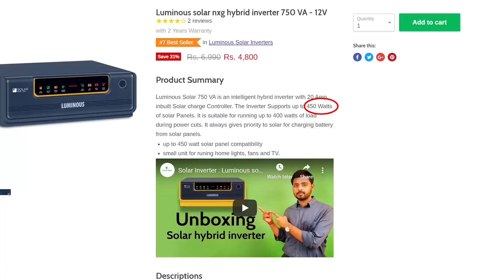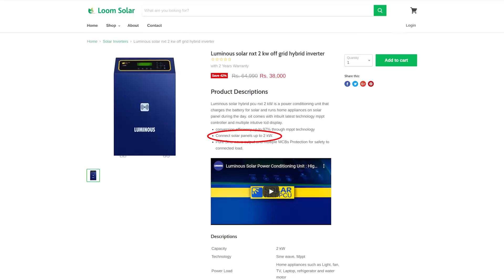Which one is better a Solar charge controller or solar inverter | Hindi / Urdu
Do you know what solar charge controller is? It is basically an electronic device. Which connects the solar panel with your existing inverter battery and helps them to prevent from overcharging in the day time and discharging at night.

Solar inverter also know as solar power inverter or solar energy inverter and this the heart of solar power. It is an equipment that converts solar panel’s DC (direct current) power into AC (alternating current) power. This intelligent solar inverter also matches the required frequency, volt etc with electrical grid to run our load to be used at household and commercial premises.

solar inverter with mppt charge controller
hybrid solar inverter with mppt charge controller
solar panel
how to connect solar panel to battery and inverter
ac charge controller